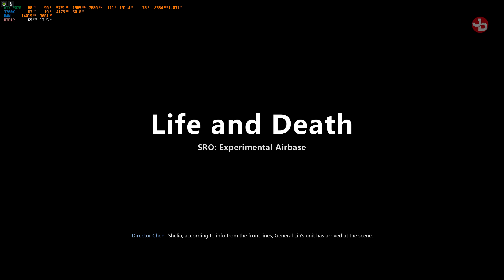Bright Memory: Infinite PC Gameplay 1440p 60fps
🔹 Valantis Krikri Support-A-Creator:
VKK-VALANTAKOS

🛑 No spamming.

📺Peripherals:
Monitors: DELL S2719DGF 1440p 155Hz 27', DELL 24', LG 19'
Headset: SteelSeries Arctis 7 2019 Edition Black
Mic: Reloop sPodcaster Pro
Mouse: Razer Deathadder Elite Mini v2
Mousepad: CoolerMaster RGB Hard
Keyboard: Razer Cynosa V2 Chroma RGB
Webcams: Logitech C922 Pro, C270
Wheel: Logitech G29/Shifter/Pedals
Headtracking: TrackIR 5